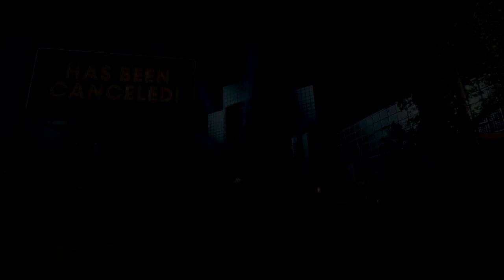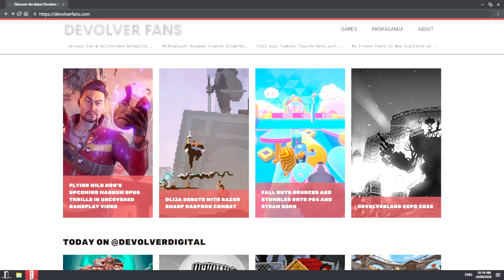Devolverland Expo - Full Game - No commentary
A first person "marketing simulator" set within an abandoned convention centre after the annual Devolver Digital game expo was mysteiously cancelled.
No commentary.